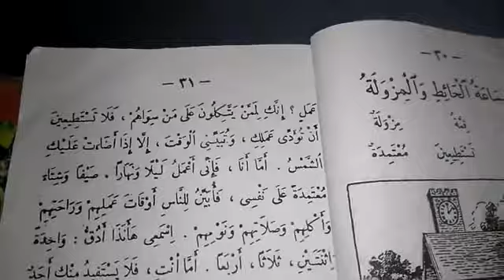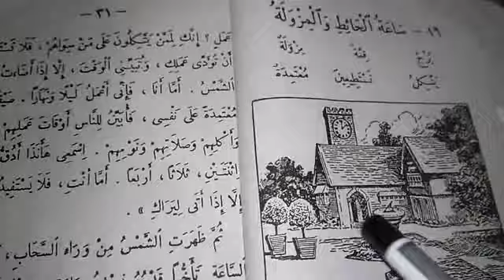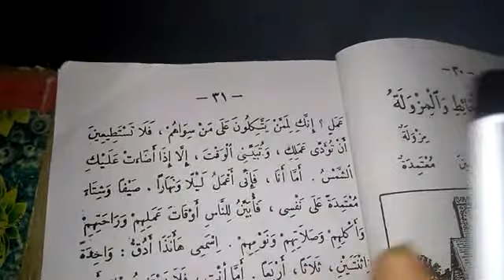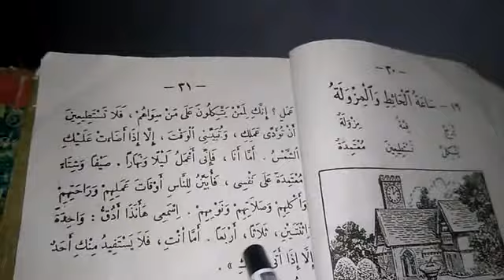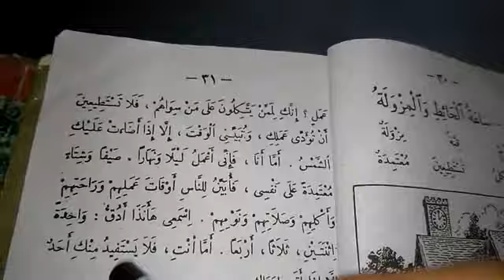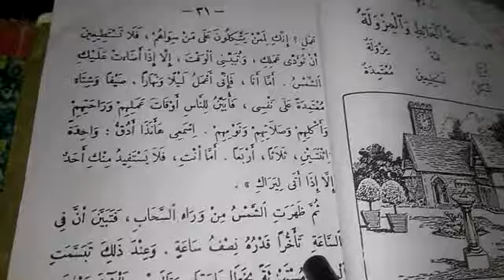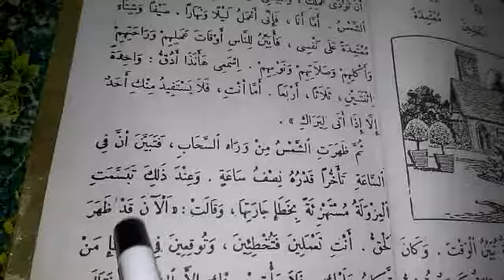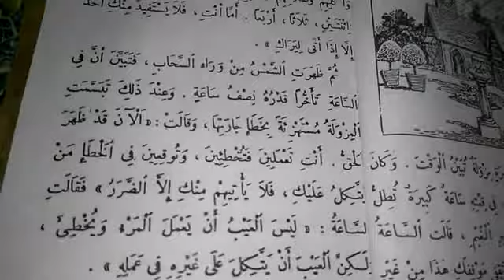06/01/2021/الأدب ثالثه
06/01/2021/الأدب ثالثه